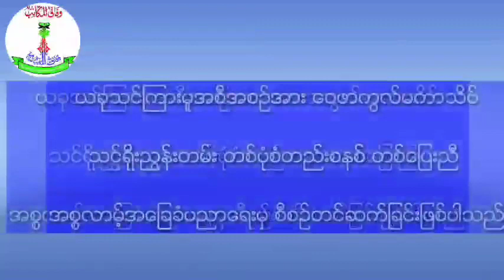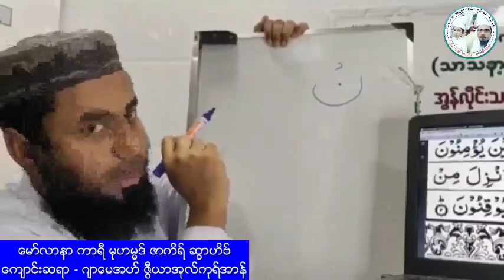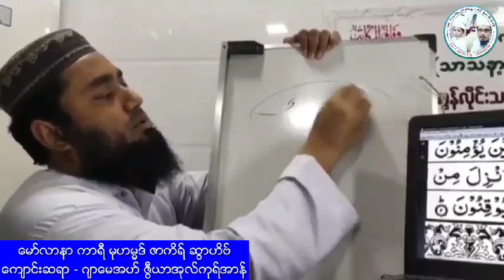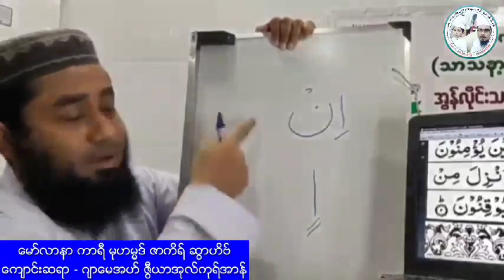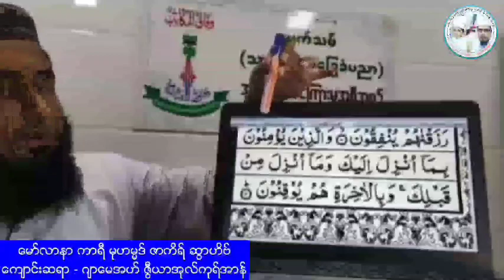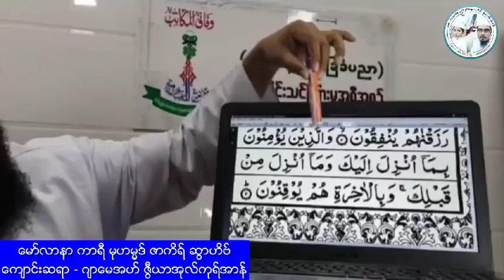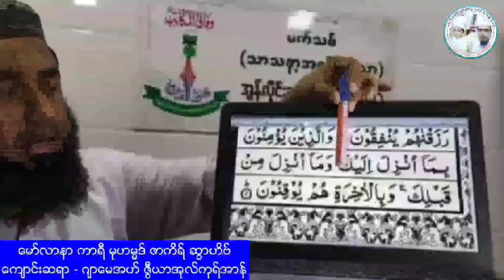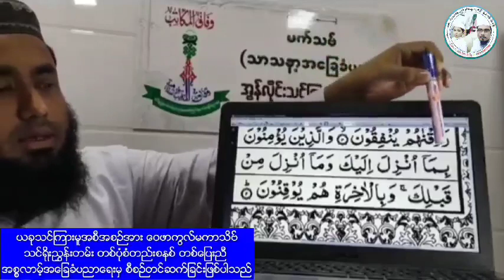ကျမ်းတော်မြတ်ကုန်အာန် သင်ကြားရေး ( ၃ ) မော်လာနာ ကာရီ ဇာကိရ် ဆွာဟိဗ် Quraan Lessons Myanmar Bayan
ကျမ်းတော်မြတ်ကုန်အာန် သင်ကြားရေး ( ၃ )

မော်လာနာ ကာရီ ဇာကိရ် ဆွာဟိဗ်
ကျောင်းဆရာ - ဂျာမေအဟ် ဇွီယာအုလ်ကုရ်အာန်

မော်လဝီ ဟာဖိဇ် မုဟမ္မဒ် ယူစွတ်ဖ် အိဗ်နေ ယာစီးန်
နူအ်မာနီ - ဇီးကုန်းမှ ခွင့်ပြုချက်ရယူကာ

အွမ္မသ်အလွယ်တကူ ဘာသာရပ်တစ်ခုစီကို လေ့လာ
နိုင်စေရန် VideoEdit လုပ်ကာ ပို့စ်ပြန်တင်ပေးခြင်း
ဖြစ်ပါသည်